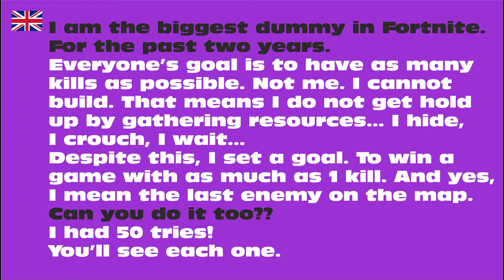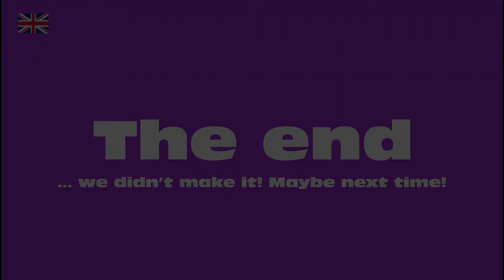Fortnite [CZ/ENG] 49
Jsem největší nemehlo ve Fortnite. Už druhým rokem.
Všichni se snaží o co nejvyšší počet zabitých nepřátel. Já ne. Ani stavět neumím. A tak mě nezdržuje sbírání dřeva, cihel ani železa. Schovávám se, krčím se, čekám.
   Přesto jsem si dal za úkol zvítězit a to maximálně s 1 zabitím. Myslím tím toho posledního na mapě.
   Dokážete to také pouze s jedním zabitím??
   Dal jsem si na to 50 pokusů!
Všechny je zde uvidíte.

I am the biggest dummy in Fortnite. For the past two years.
Everyone’s goal is to have as many kills as possible. Not me.
I cannot build. That means I do not get hold up by gathering resources... I hide, I crouch, I wait...
Despite this, I set a goal. To win a  game with as much as 1 kill. And yes, I mean the last enemy on the map.
Can you do it too??
I had 50 tries!
You’ll see each one.